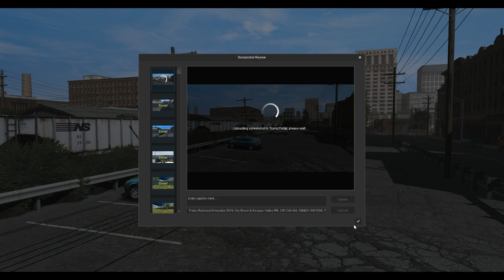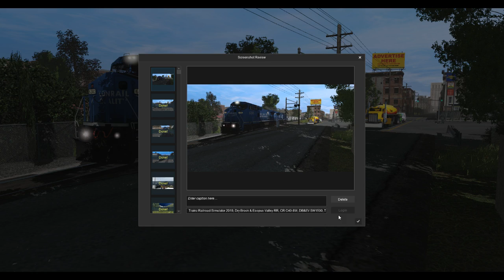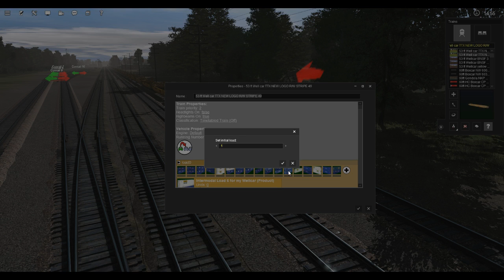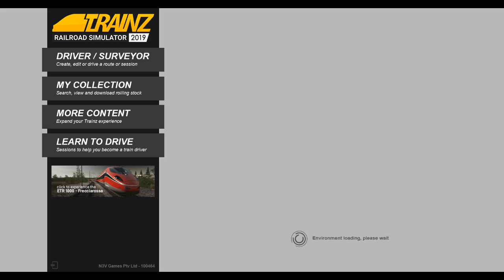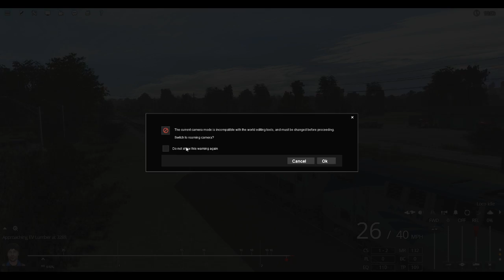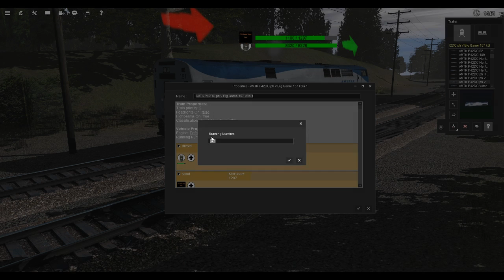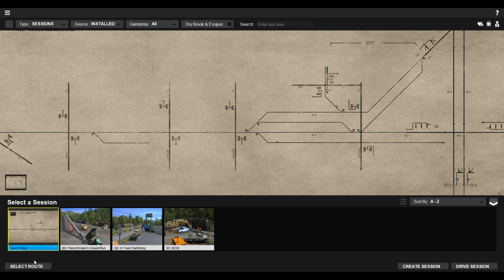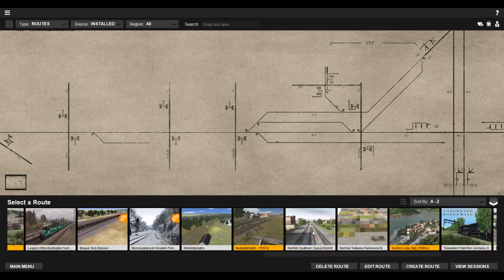Trainz 2019 Dry Brook & Eposus Valley RR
We will be looking at The Phenomenal Approach Medium's Dry Brook & Eposus Valley RR Route from JointedRail.com